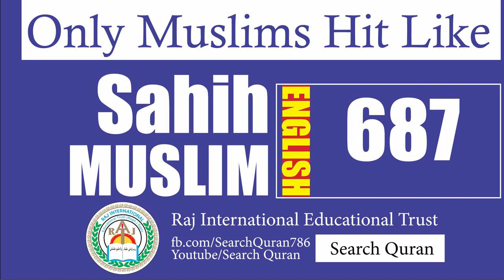Sahih Muslim 687 English Muslim Sharif Hadith No 687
Listen Sahih muslim english, Sahih Muslim Hadees in urdu, find all hadees books audio on search quran we aim to spread true education of Holy Quran and Sunnah, Believe in Allah, and The last Prophet Mohammad S.A.W.W